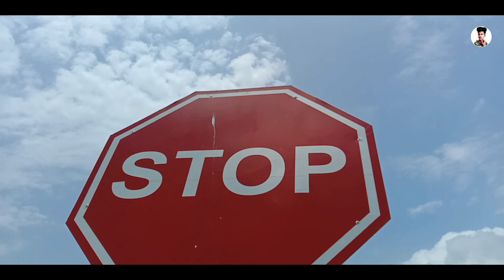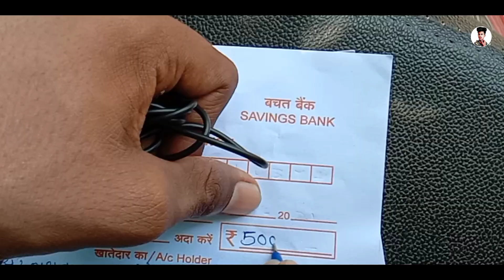TRAVELING | CINEMATIC SHOOTS | FUNNY VLOG | Amravati Ka Ladka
COMMENTS